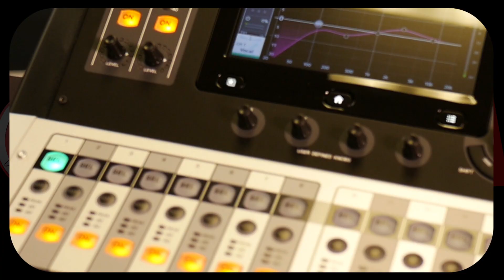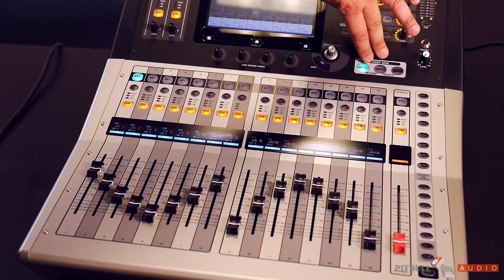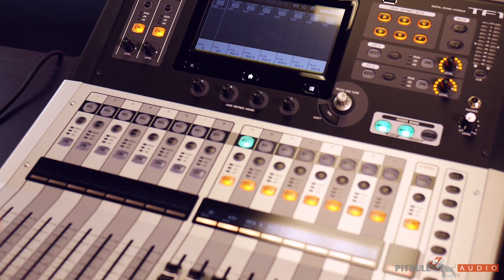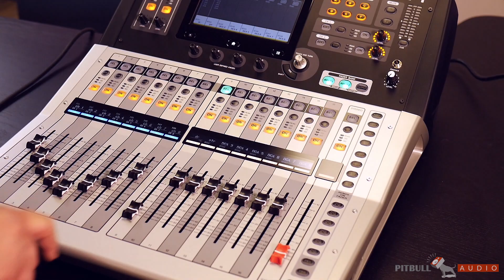Yamaha TF1 16 Channel Digital Mixer | Part 6 - DCA Fader Grouping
Today we go into the use of DCA Faders which is basically the grouping of tracks under one fader. Here we demonstrate how to access the DCA groups as well as how to add tracks to those groups and finally demonstrating the effect of the DCA Groups.